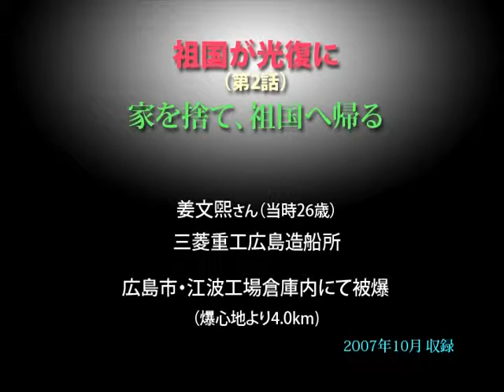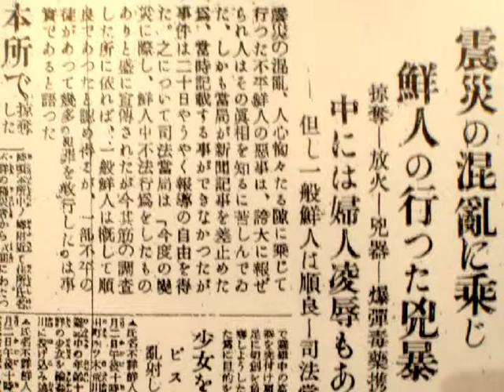被爆者の声〝祖国が光復に〟（2）／姜 文煕さん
第2話〝家を捨て、祖国へ帰る〟　原爆・被爆者の声 伊藤明彦収録  ホームページは［被爆者の声］で［検索］